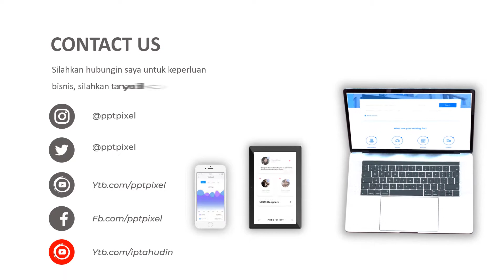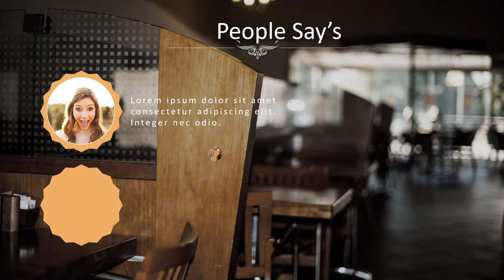Video Iklan Produk, Animasi, Video Marketing, Jasa Edit Video di Kadudampit, Sukabumi